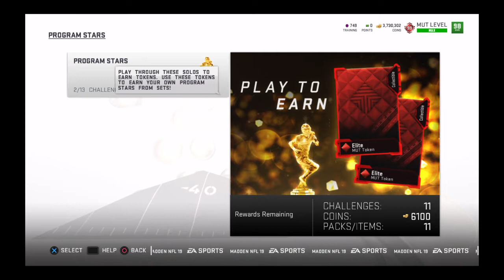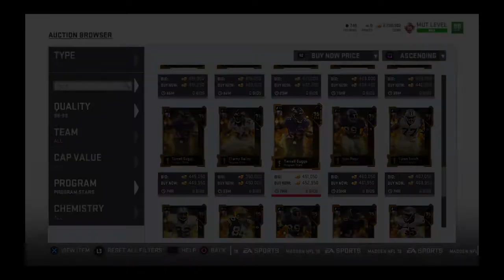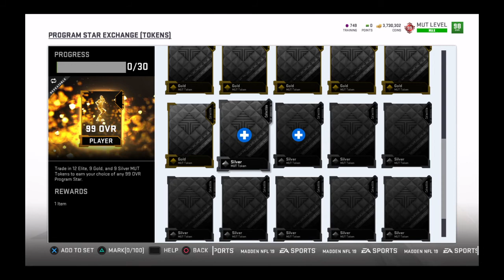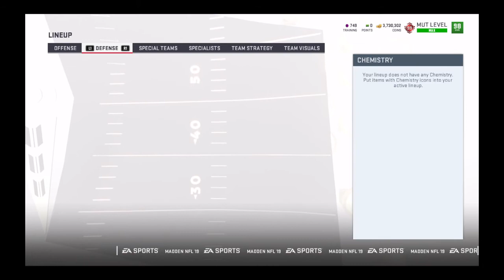MUT 19: NEW program Stars! 99 Page MAX STATS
MUT 19 update